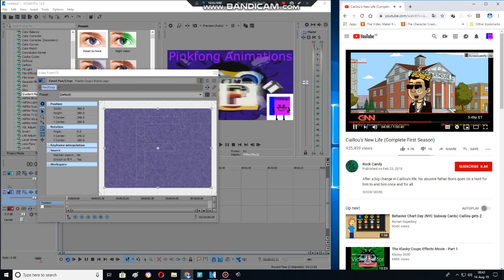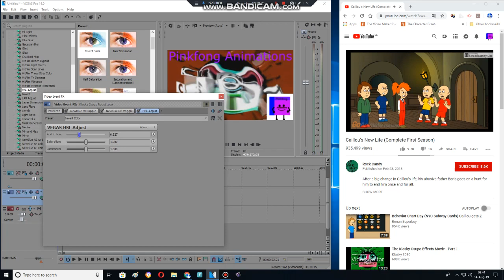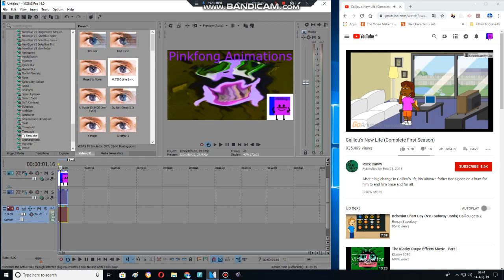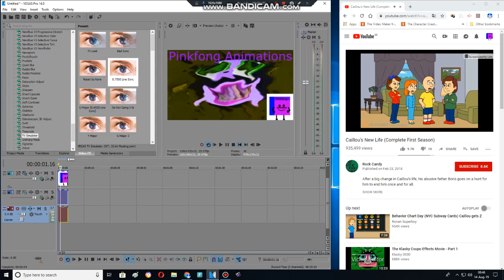How to make Some Gummyup v6 Effects on Sony Vegas